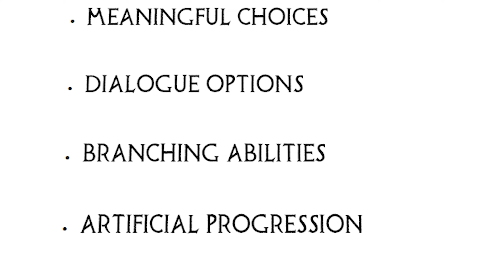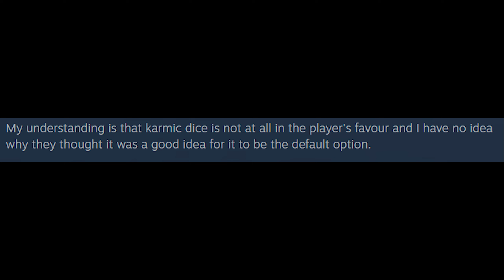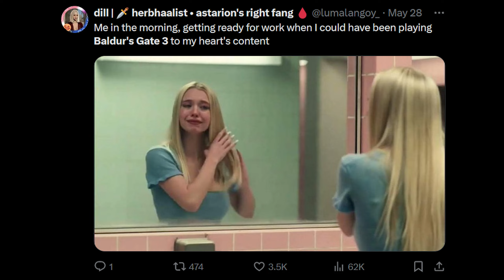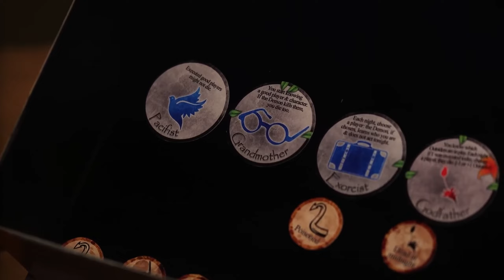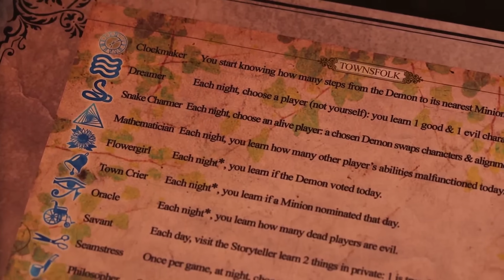Baldur's Gate 3 Is The Best Game That I Hate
My never ending quest to love this game continues.

If you don't agree, i at least hope i tell a good story.

00:00 - My Childhood And My Fear of Dungeons & Dragons
08:38 - My Problem With Dungeons & Dragons
22:30 - My Never Ending Quest To Love Baldur's Gate 3
33:03 - Final Thoughts & My Last Hope

Thank you to @hotcyder for the thumbnail
Thank you to @cicadasirens7483 for the ending theme
Thank you to my friends Blitz and Jare for playing this game with me.
thank you to Balileart for the artwork in this video!